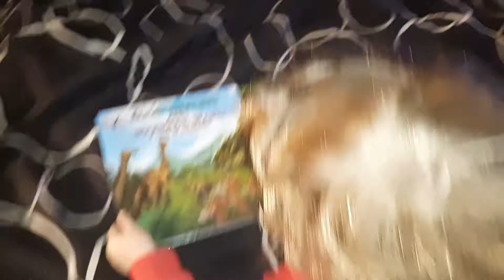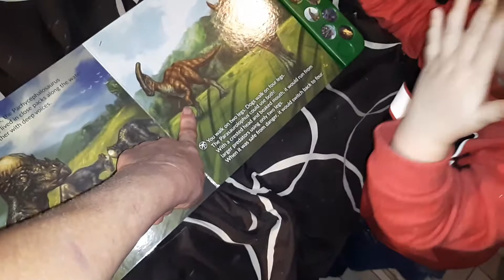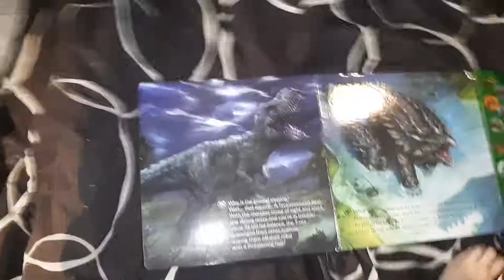Dinosaur book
February 2020